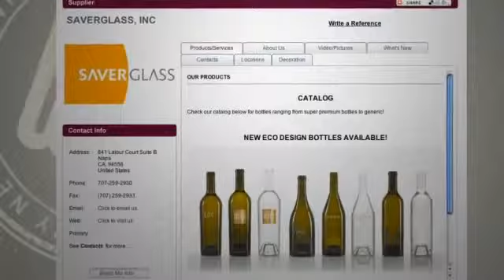Join the Wine Industry Network Today!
The Wine Industry Network is a comprehensive business-to-business (B2B) Internet marketplace specifically created to help wine industry professionals more effectively and efficiently locate and connect with suppliers and service providers, regardless of region or category of interest. Founded by industry veterans George Christie and Elizabeth (E) Slater, the site is dedicated to the business of wine and to providing information crucial to the success of the entire wine industry.

The Wine Industry Network (WIN) is funded through supplier memberships and provides, at no charge to users, current and relevant information, about suppliers and service professionals serving the North American wine industry. The site also features Supplier Ratings & Referrals Educational Videos and business Resource Center along with information on industry associations, educational institutions and other wine business related resources.

Join Today and come back often for more suppliers, ratings, videos, tips and tactics, new features and programs.